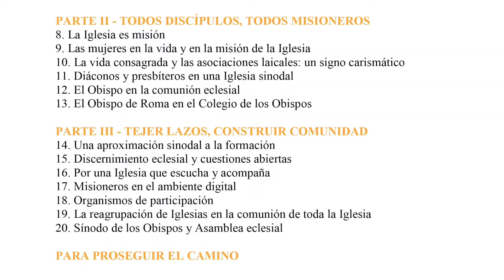¿Qué es el informe de Síntesis del Sínodo 2021-2024?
En esta primera semana de Adviento iniciamos la serie “Una Iglesia sinodal en misión” (en español y en portugués) para compartir con todo el Pueblo de Dios que peregrina en América Latina y el Caribe el contenido del Informe Síntesis de la primera sesión del Sínodo 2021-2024.

Diariamente estaremos emitiendo un capítulo (en español o en portugués) para motivar el itinerario formativo rumbo a la segunda sesión a realizarse en octubre de 2024.

En esta primera entrega te explicamos qué es el Informe Síntesis.

Visita para más información y disfrutar de toda la serie.